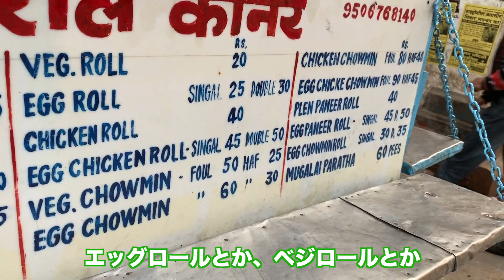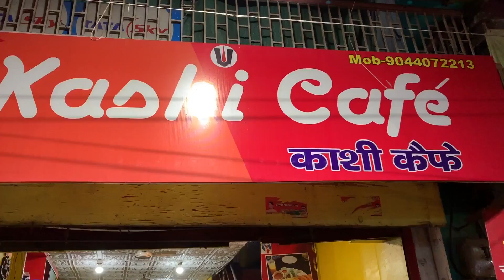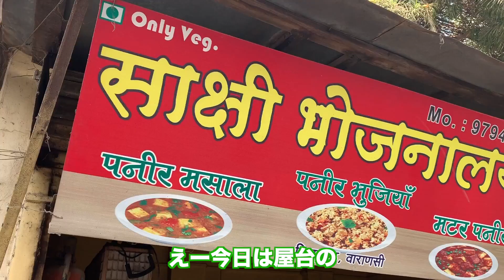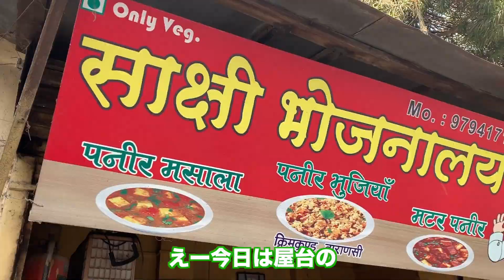[Indian street food] Doubtful overseas local food to eat in Varanasi!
The rice I ate in Varanasi, the stall version.
I'm sorry that the food report is quite sloppy lol.

I will introduce them in the order above, in order of deliciousness!

I would be happy if you could taste the atmosphere of Varanasi even a little.

Click here for a detailed blog post at this time (there are many restaurants on the blog)

This channel transmits travel and outdoor activities around the world in VLOG style.

☆Self-introduction☆
・Achieved in 22 countries around the world for half a year as a couple.
・Achieved 90,000 page views per month for the blog “Around the World with Unemployed Couples”.

☆If you want to buy from Amazon, please use this link^^